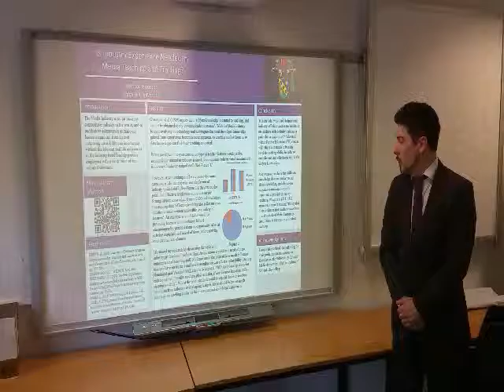Materials and methods of Is Industry Experience needed in Media Teaching and Training?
Here I detail what forms of research I conducted as part of the academic poster.